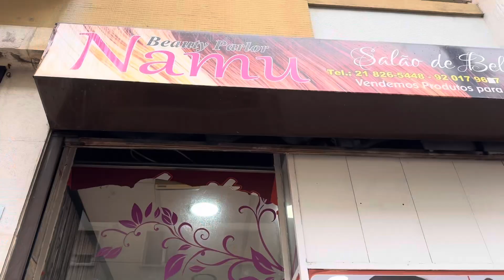Why Portugal best for Business | How to start business in Portugal | Best business for ladies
Portugal is amazing country and I am providing you information that If you want to start your own business so Portugal is best choice For you and you can open your saloon or beauty parlour easily
For more information DM